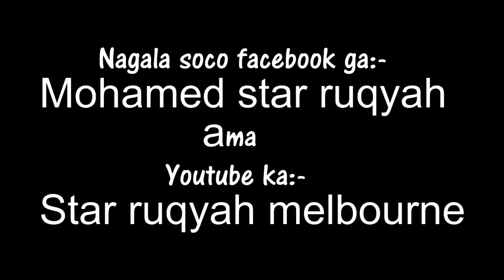Copy of Qiso Mucjiso Badan :Hooyo soomaliyeed oo arin mucjisa yaab leh la tusay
Qiso Mucjiso Badan :Hooyo soomaliyeed oo arin mucjisa yaab leh la tusay